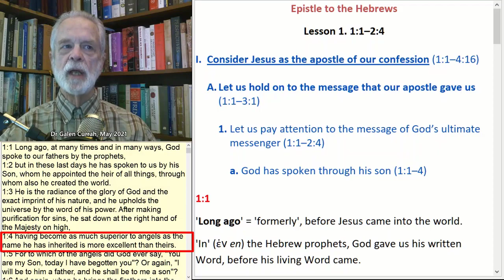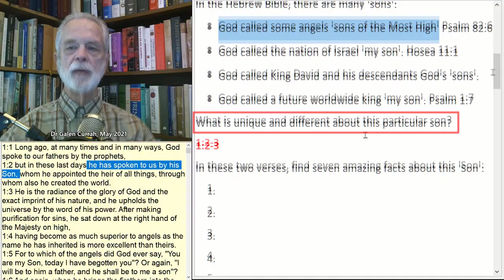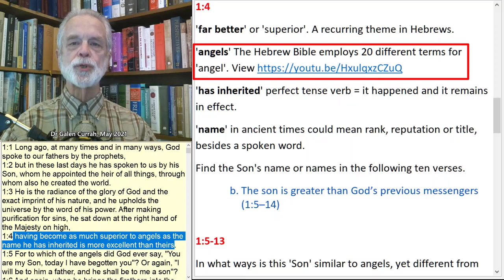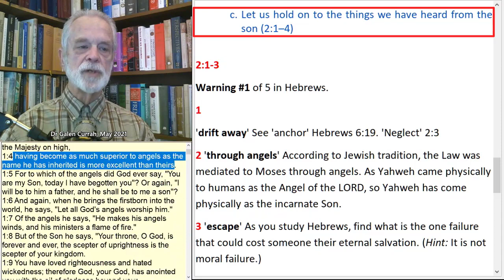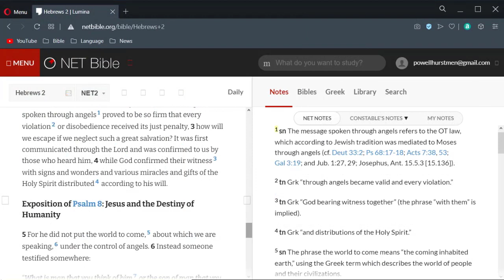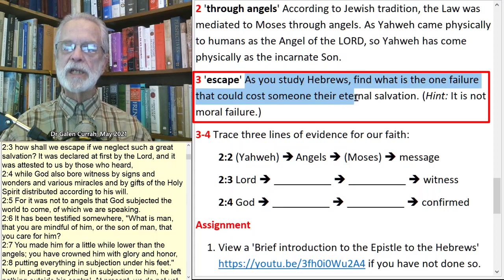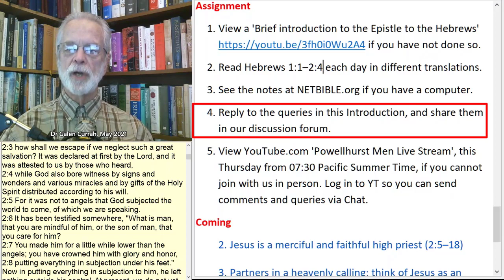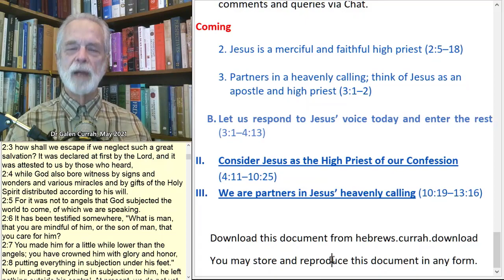Brief Introduction to hebrews 1:1–2:4